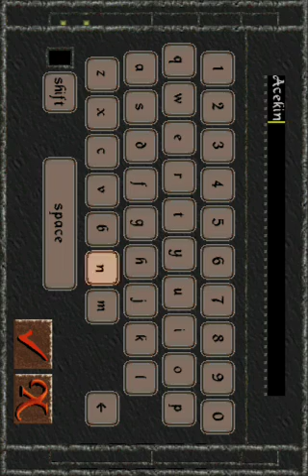Let's play the quest gold part 1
We try a new game I like a lot